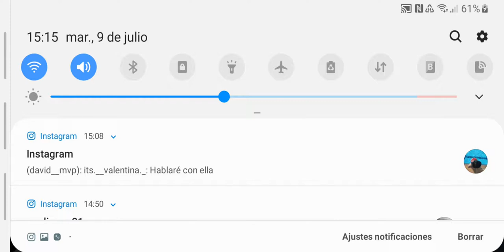Por fin revelado monstro de fortnite